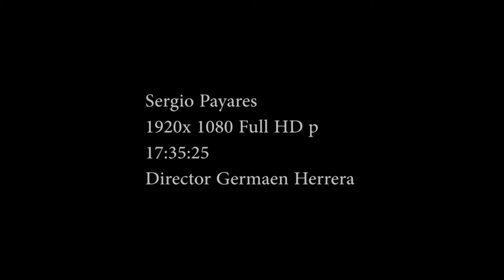Sergio Payares Reportaje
Un reportaje sobre el pintor Cubano Sergio Payares.